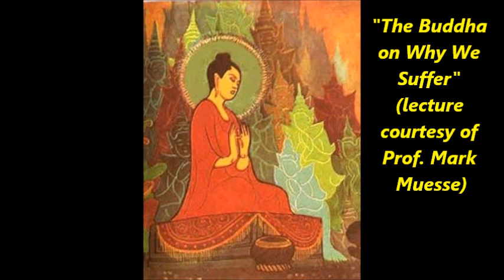Buddhism on Why We Suffer (lecture, part 1 of 3)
Mark Muesse (W. J. Millard Professor of Religious Studies, Director of the Asian Studies Program, and Director of the Life: Then and Now Program at Rhodes College in Memphis, Tennessee)